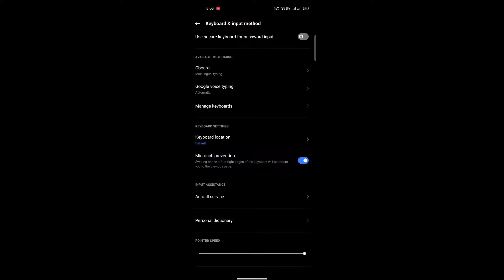MP5 Aimbot.exe || My Full Settings & Custom HUD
AND IF YOU GUY'S  ARE ENTERTAINED

Server - Bangladesh